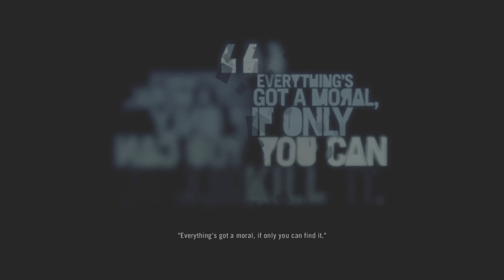Far Cry 3 Gameplay Walkthrough Part 27 (PS5)